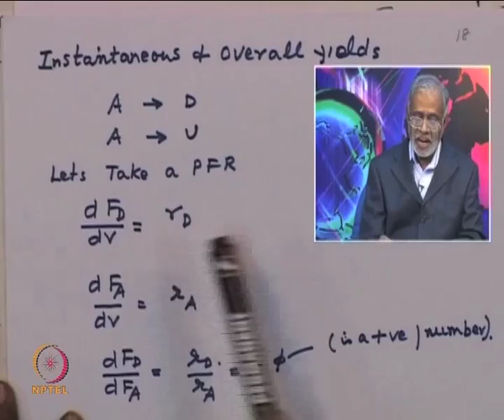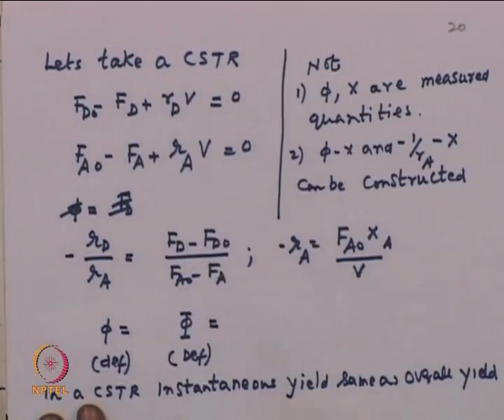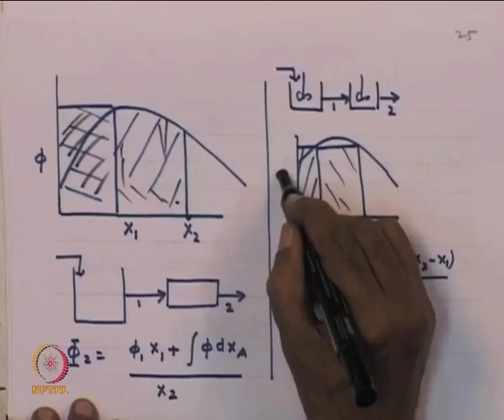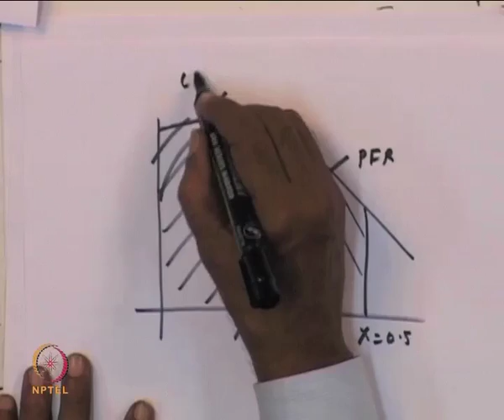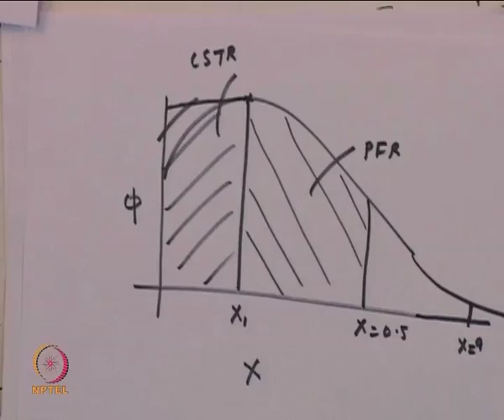Mod-01 Lec-08 Multiple Reactions – II